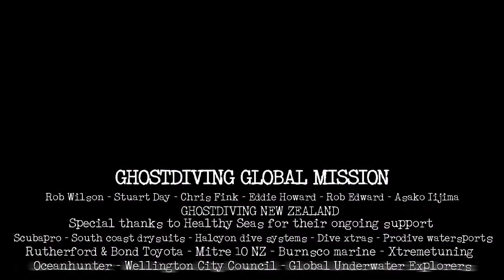Ghost Diving New Zealand, February 24th 2021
When in action, ghost divers go to a mental and physical place where they can anticipate each-other’s movements to the point where they operate with one brain, yet each with his own job, his own skill set and his own strengths and weaknesses.

This video from the Ghost Diving NewZealand crayfish pot removal at Taputeranga Marine Reserve, demonstrates this beautiful teamwork.
At 1:27 notice the local 🐟cods observing a job well done!